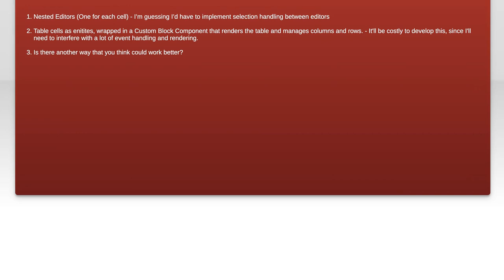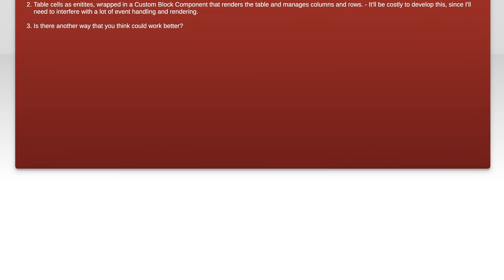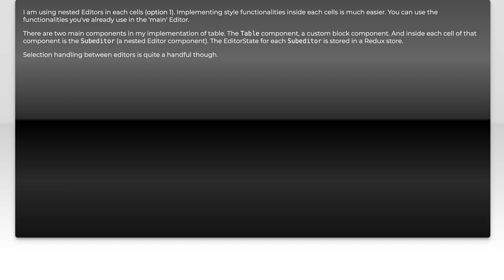Implementing Table Support in Draft.js: A Step-by-Step Guide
In this video, we dive into the powerful world of Draft.js, a popular framework for building rich text editors in React applications. Specifically, we'll explore how to implement table support, a feature that enhances the functionality and versatility of your text editor. Join us as we walk through each step of the process, providing clear explanations and practical examples to help you seamlessly integrate tables into your Draft.js projects. Whether you're a beginner or looking to expand your skills, this guide is designed to empower you with the knowledge you need to elevate your editor's capabilities.

Today's Topic: Implementing Table Support in Draft.js: A Step-by-Step Guide

Related to: implementingtablesupport, draft.js, step-by-stepguide,